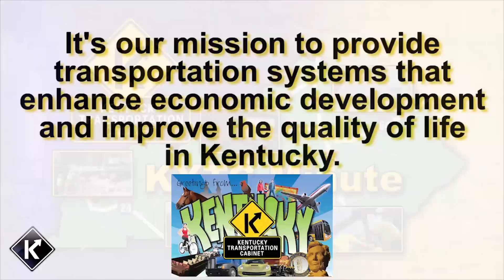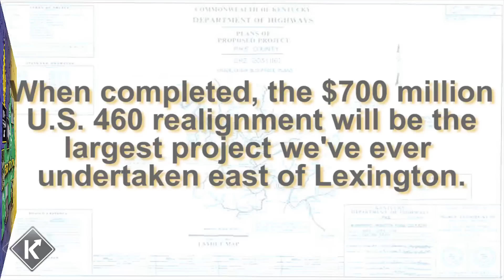KYTC Minute - January 22, 2015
Not every road gets a big celebration when it opens. But this celebration is very appropriate for this new section of U.S. 460. Most of us know that roads aren't just asphalt and pavement -- they're really opportunity. Good, safe roads connect communities to each other. They connect families to critical needs, like healthcare, and education, and food. But roads also bring jobs. Short-term jobs related to the construction and the potential for long-term economic development. This section of U.S. 460 -- the first half of a larger project, represents all of those things to this region.